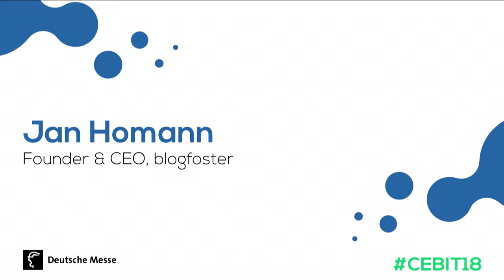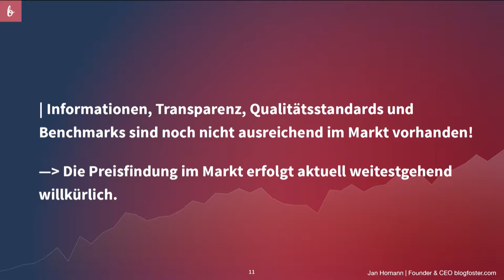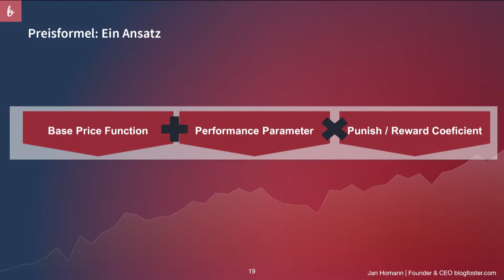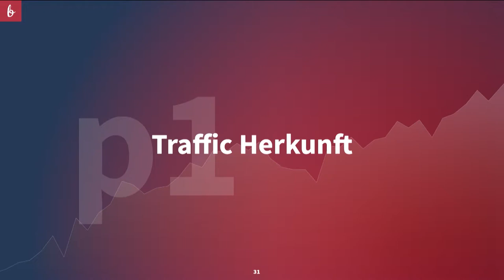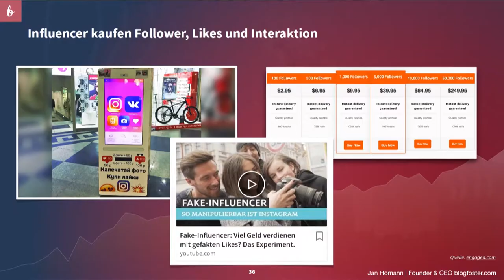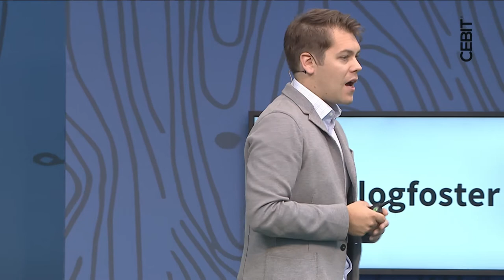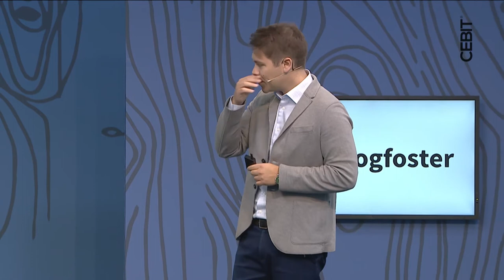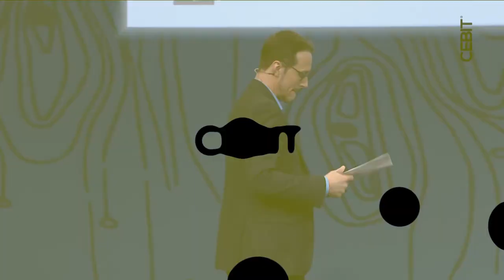d!talk Presentation Jan Homann, blogfoster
CEBIT d!talk | 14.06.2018 | Presentation "Pricing im Influencer Marketing - Wie bemesse ich den Wert eines Influencers?", Jan Homann, Founder & CEO, blogfoster